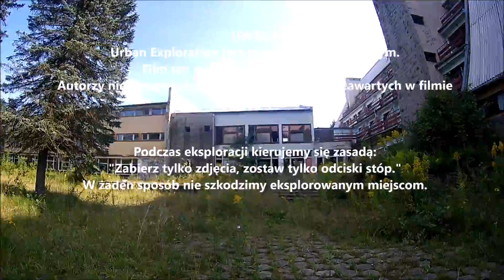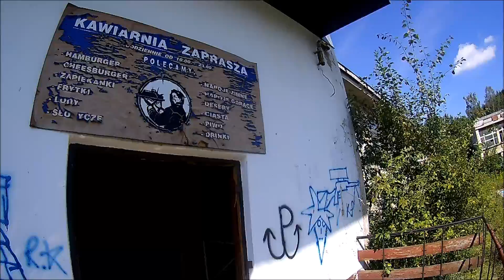Opuszczony ośrodek wczasowy z basenem Urbex Chorzów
W tym filmie możemy zobaczyć Ośrodek wczasowy dla górników w górach. W skład tego kompleksu wchodzi również odkryty basen. Obiekt bardzo rozbudowany i ciekawy Jeśli film sie spodoba to zostawcie łapke, komentarz. Miłego oglądania. Pozdro.

Popieramy akcje